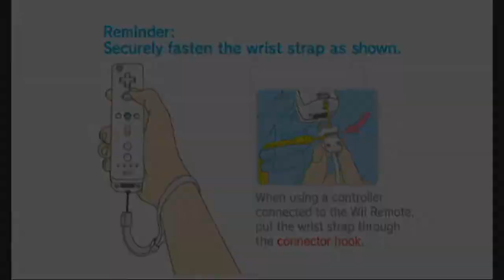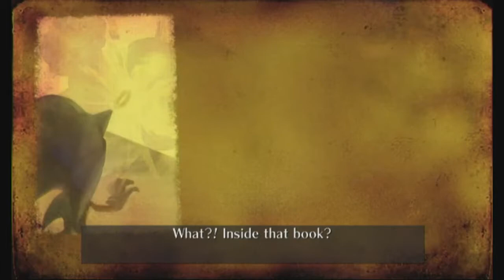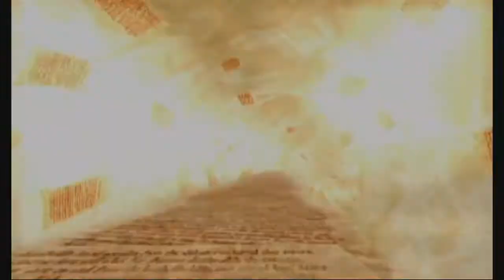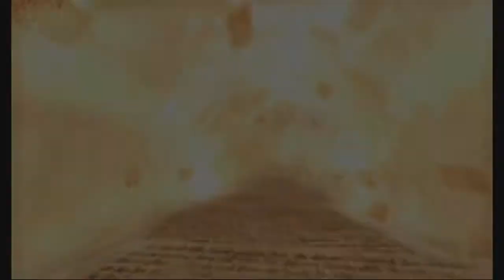Sonic and the Secret Rings : Part 1 - Seven Rings In Hand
This tells the tale of the Arabian Nights which have been erased out of the book by the Evil Erazor Djinn so Sonic and Shahra set out to find the seven world rings before he no longer lives to tell the tale.

Welcome to Sonic and the Secret Rings